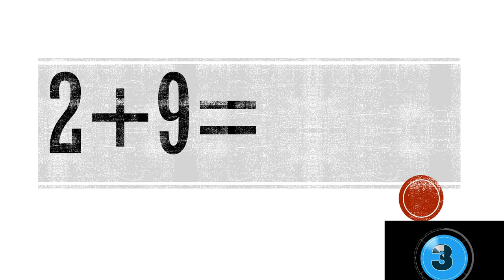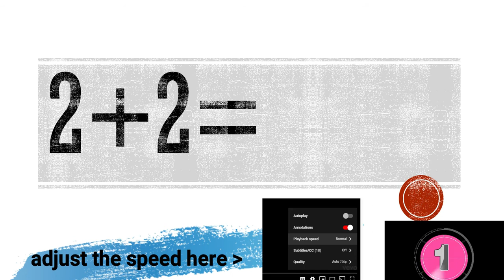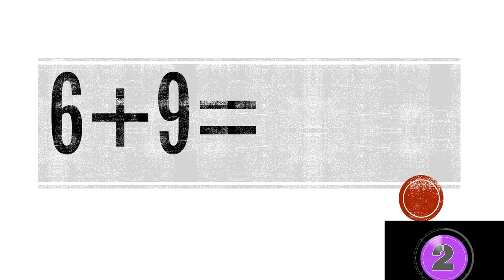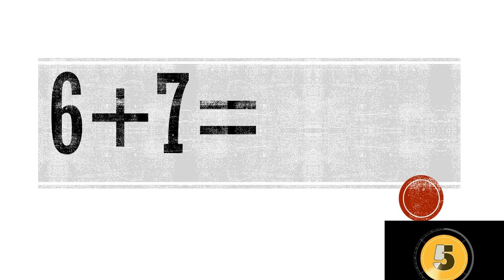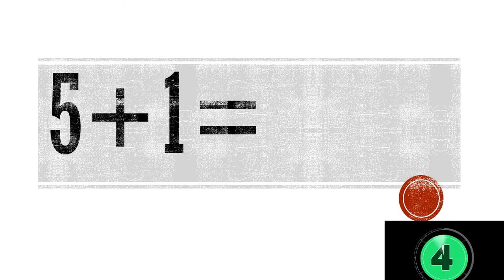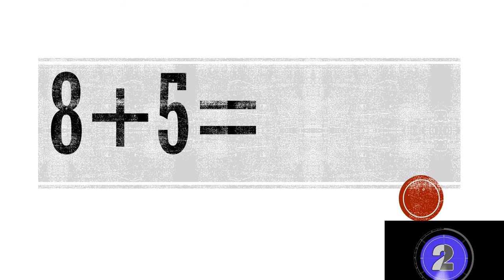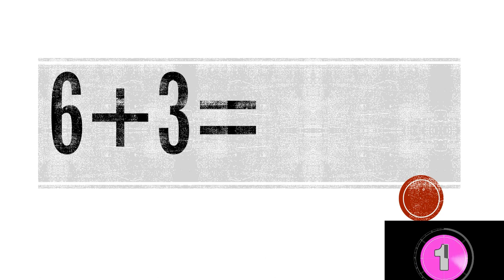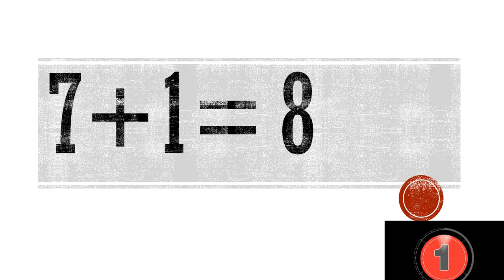Addition Grade 1, 2 and 3